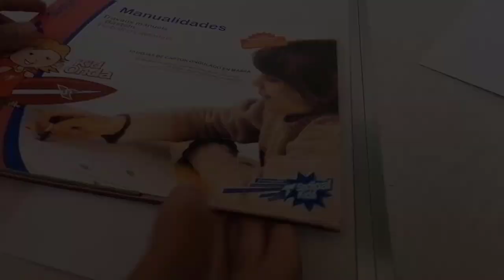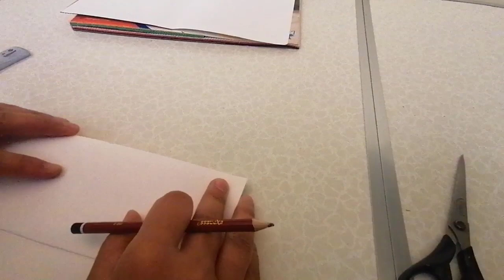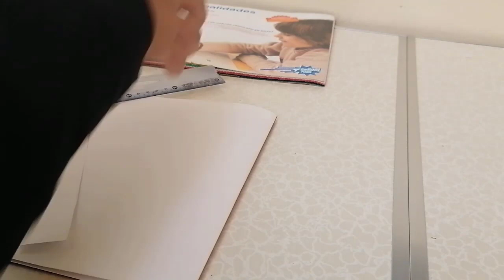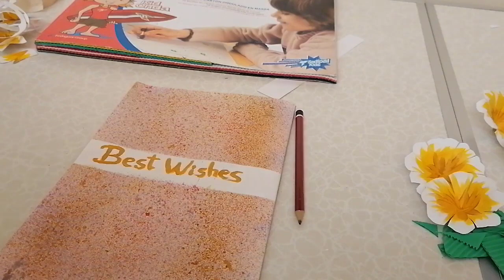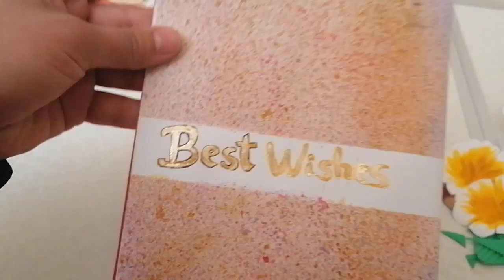DIY - How to make a lovely Greeting Card for any occasion - كيف تصنع بطاقة تهنئة جميلة في أي مناسبة